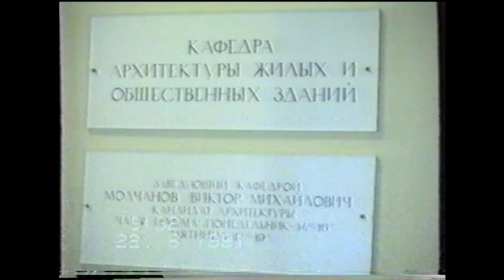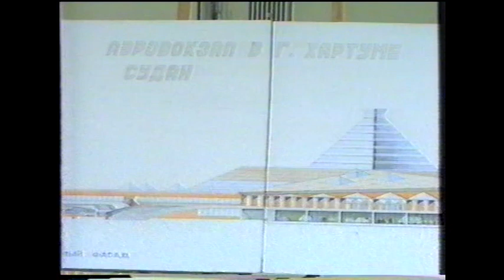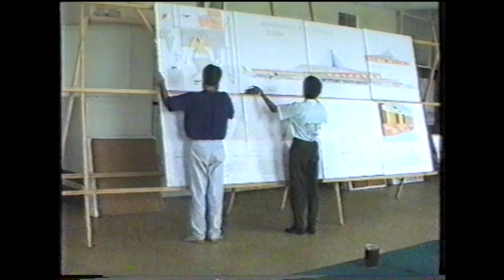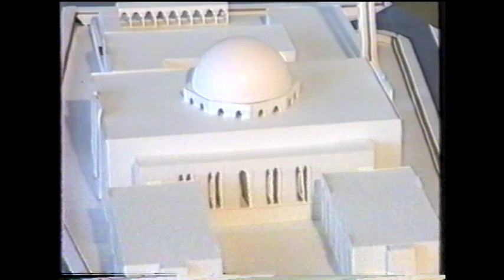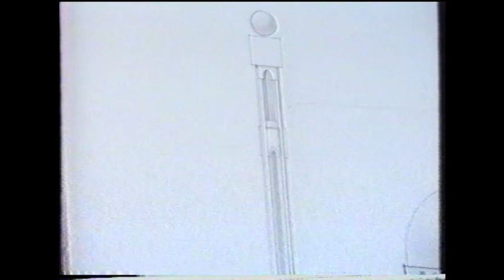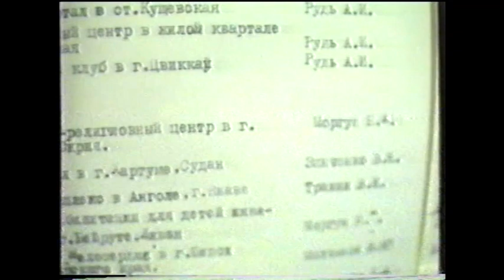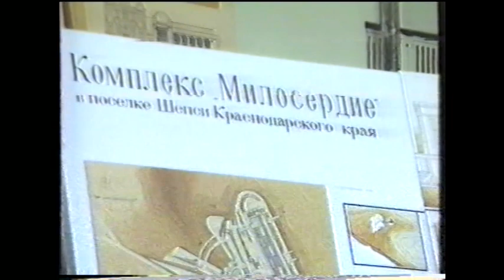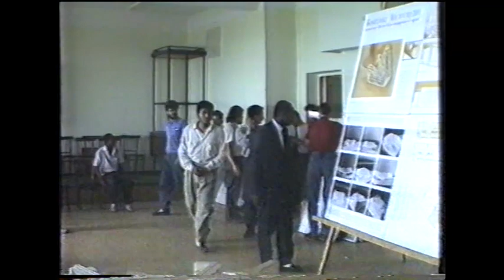Graduation June 1991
Architect, Graduation, Russia, 1991, Twana, Ayman, Ikrima, Ali Ahmed, Hassan Awari, Rostov on Don, risi, RAI, Molchanov, Travin, Rebain.